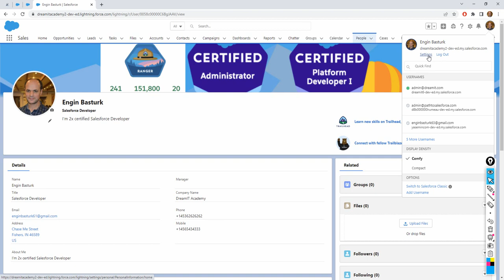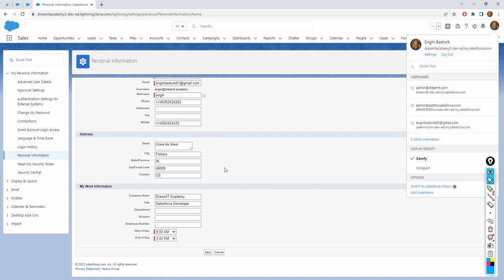Settings 01 | Personal Information